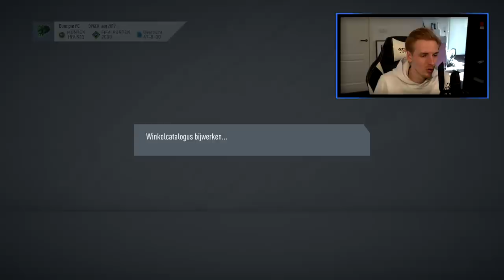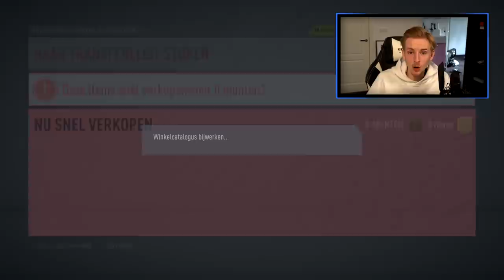het ging bijna mis.. MAAR DAAR IS DE PACK KONING WEER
Support mijn kanaal door War Robots te downloaden voor je iOSAndroid telefoontje! De game is GRATIS en je krijgt er ook nog een heerlijk starter pack bij!
Bedankt voor het kijken naar "het ging bijna mis.. MAAR DAAR IS DE PACK KONING WEER'!

Hallo mensen!